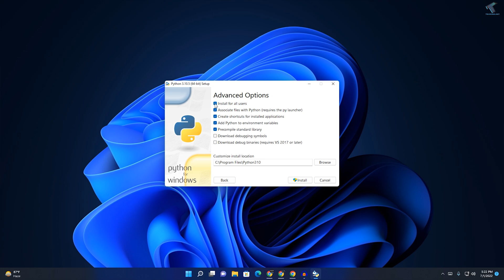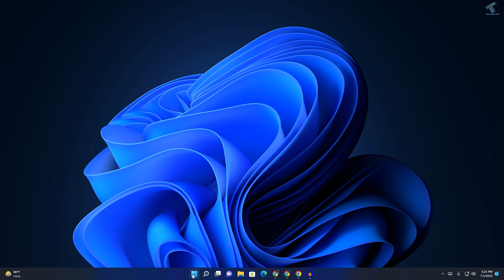How To install Python in Windows 11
Here in this video tutorial, I will show you guys how to install Python on your Windows 11 Laptop or PC.